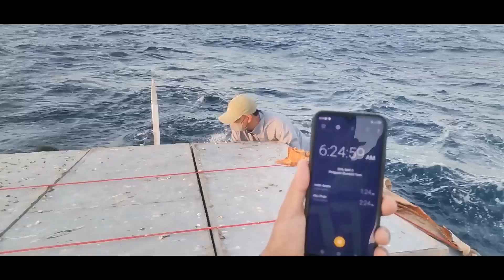buwis buhay na toss sa gitna ng dagat, malakas na alon, sumalubong sa mga ibon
buwis buhay na toss sa gitna ng dagat, malas na alon, sumalong sa mga ibon

sea race